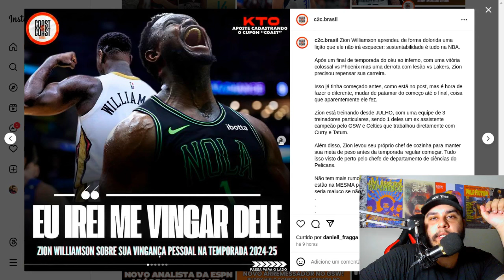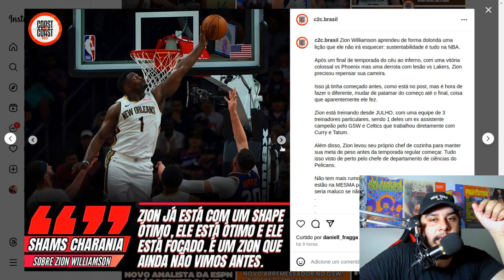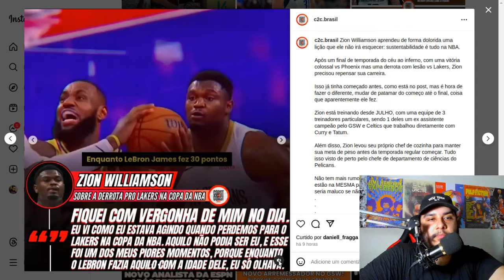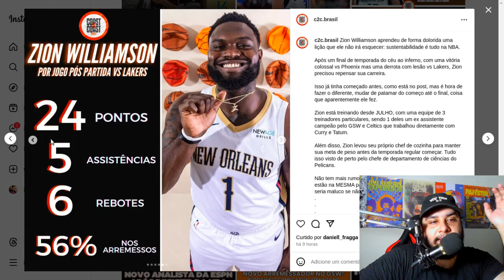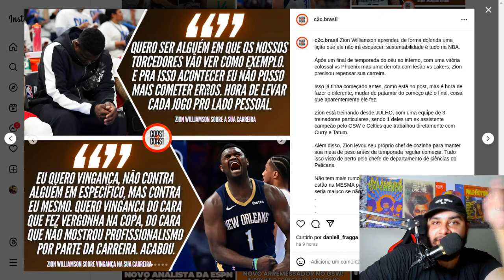Zion Williamson irá SE VINGAR nessa temporada!!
Nesse vídeo comento sobre as últimas declarações de Zion Williamson do New Orleans Pelicans